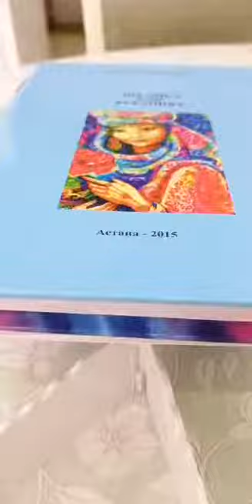Тағдыр. Мінез. Мамандық. Парапсихология. Өлім үрейінен арылу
"Тағдыр мінезден туындайды" деген рас па?
Мамандықты қалай дұрыс таңдауға болады?
Парапсихология нені зерттейді?
Тектану деген не?
Өлім үрейінен қалай арылуға болады?

Осы және басқа да сан сауалдың жауабын жоғарыдағы👆 эфирден табасыздар.